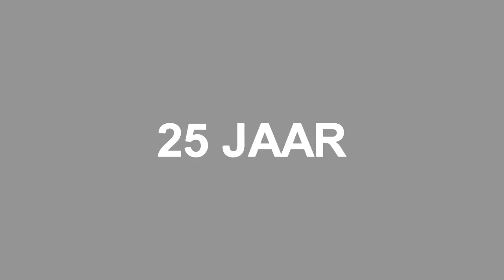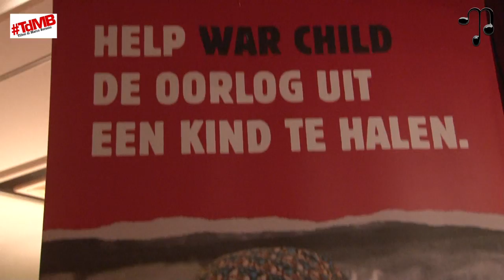Fanclubdag Marco Borsato - Hart van Holland - Nijkerk 2015 Film & Editing Wil van der Koelen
Marco Borsato - Hart van Holland -  Nijkerk 2015   Film & Editing Wil van der Koelen